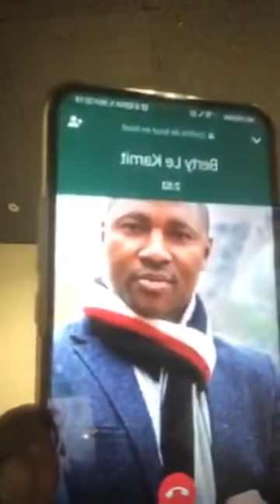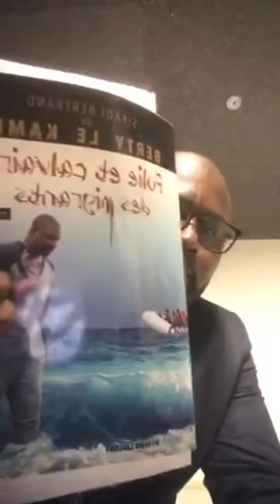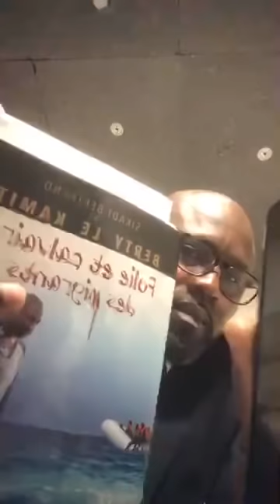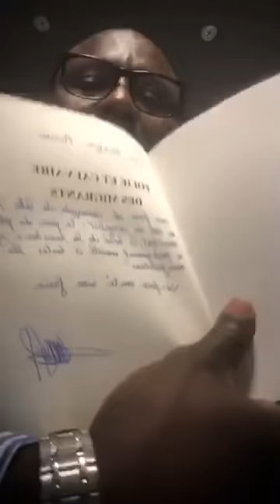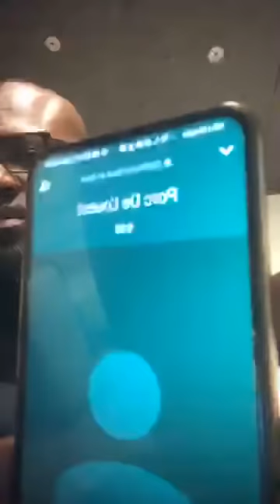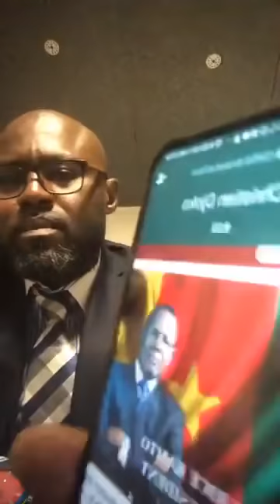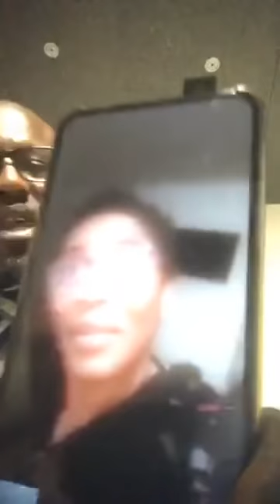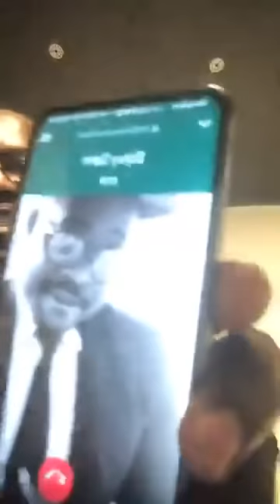Kamoua la Panthère - Trahision, Complot: la Fracture Profonde Parmis les Combattants